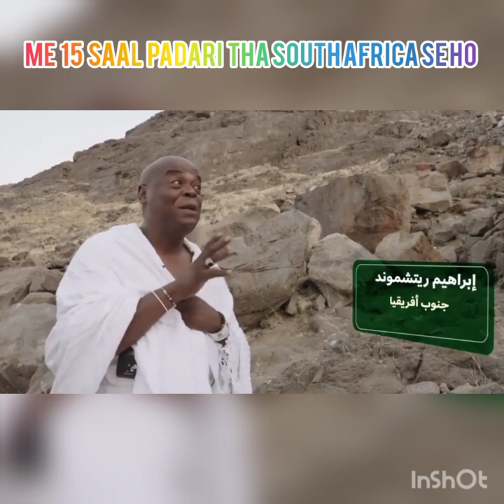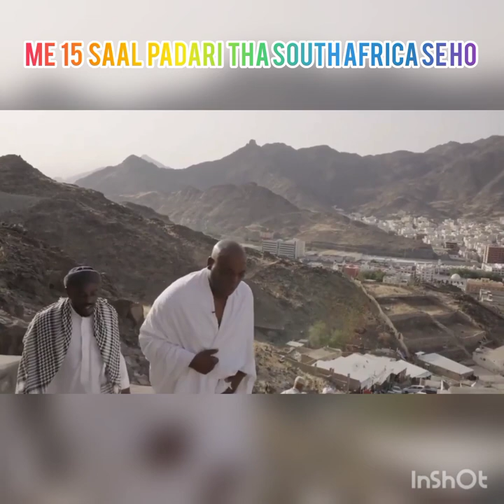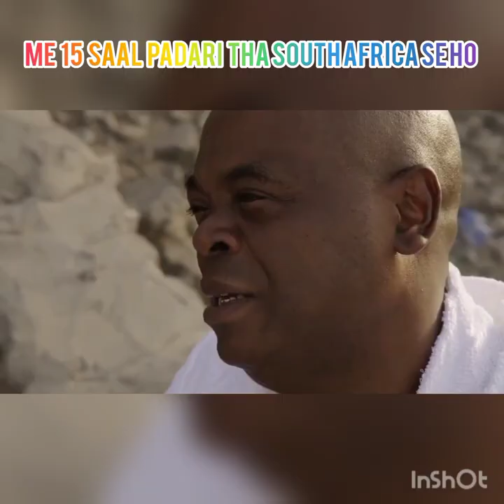From South Africa to Saudi Arabia: The Epic Adventure of PADARI Man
South Africa PADARI man
muslim
islam
islamic
muslim convert story
islam convert
new muslims
muslim revert
islam convert story
accepting islam
what is islam
new muslim converts 2020
islam revert
revert story
became a muslim
towards etenity
Convert to islam story
muslimconvert
my convert story
why i converted
american muslims
converts to islam